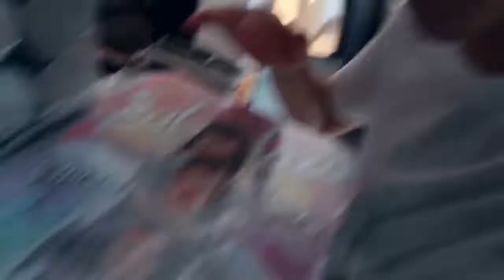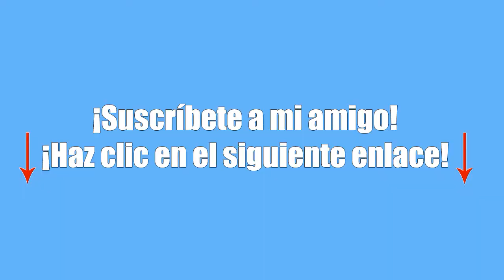SoyFredy! Nos robaron en la casa Adios Monterrey Soy Fredy